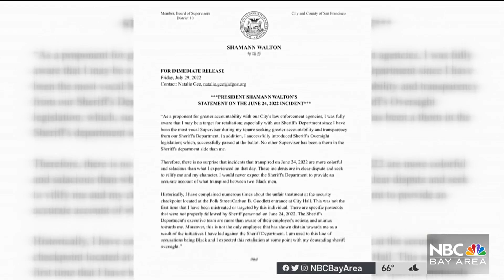San Francisco Sheriff's Cadet Says Supervisor Shamann Walton Verbally Attacked Him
A cloud is hanging over San Francisco City Hall. The city’s board of supervisor president is accused of using a racial slur against a sheriff’s cadet. Cheryl Hurd reports.